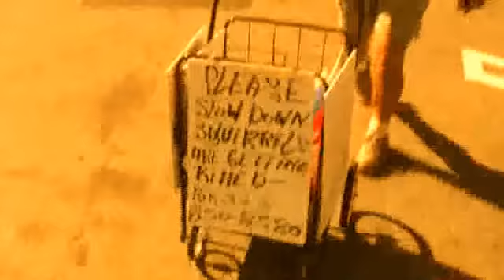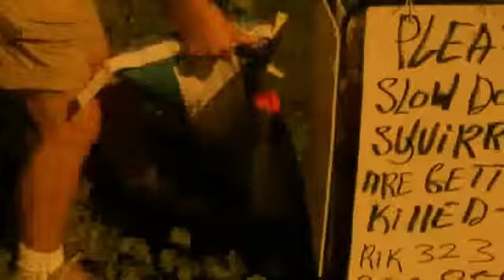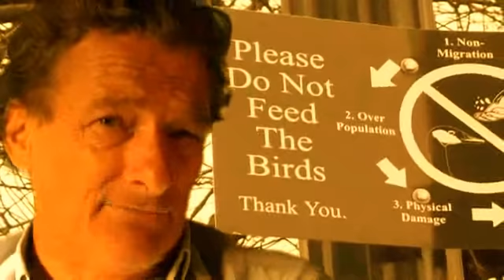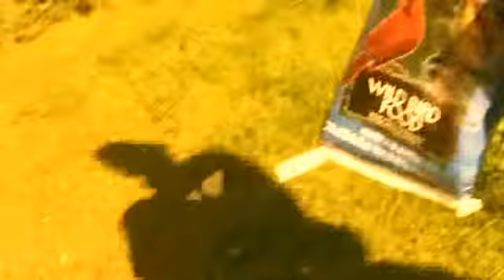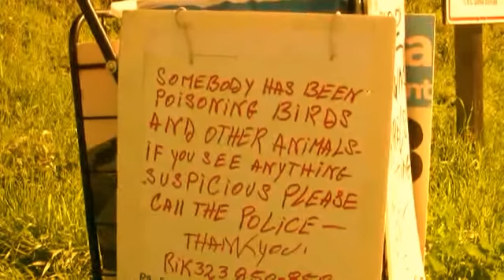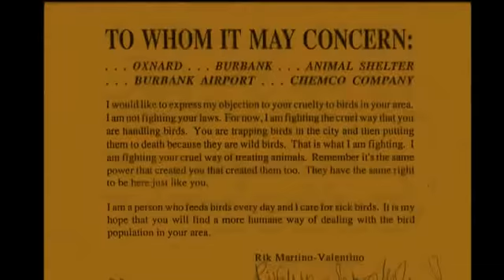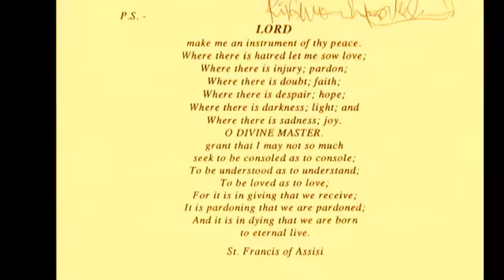RIK MARTINO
SAN FRANCESCO DI ASSISI/DEDICATED TO NIKOLA TESLA..RIK MARTINO IS THE SHADOW OF ST.FRANCIS OF ASSISI/L'ATTORE RIK MARTINO E' LOMBRA DI SAN FRANCESCO DI ASSISI/ITALIA/PRESS AGENTS GLENN GREGORY/ANNA MARIA FIORE BIANCO PRESS AGENTS/LOS ANGELES...